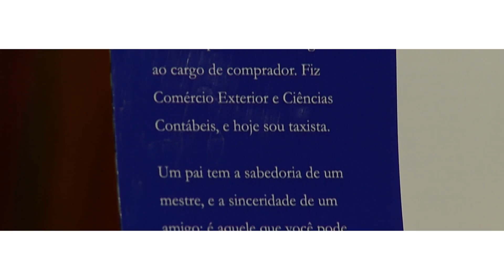Eu, Cidadão – Lúcio Serrano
Ele fez de um gesto solidário e altruísta uma causa de vida que salva muitas outras através do afeto. Conheça hoje a história de Lúcio Serrano.

A série “Eu, Cidadão!” conta histórias de pessoas que participam ativamente das ações do poder público, seja cobrando resultados ou criando por conta própria projetos que melhoram de alguma maneira o país.